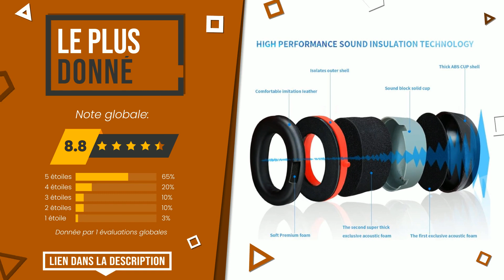Casques antibruit - Top 6 - (BonChoix)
📣 Liens 'Casques antibruit' dans cette vidéo:

✅ LE PLUS EXCLUSIF: Howard Leight Sync Wireless Impact 10343210 Casque de commun...

✅ LE MEILLEUR: 3M Peltor M2RX7A Casque anti-bruit radio FM Alert

✅ LE PLUS DÉSIRÉ: 3M Peltor Optime III - Casque antibruit en serre-tête pliabl...

✅ LE PLUS DONNÉ: Casque Antibruit Adulte ECHTPower Protection Auditive Passif...

✅ MEILLEURE QUALITÉ ET PRIX: 3M Peltor Casque Antibruit Série X, X5A, 35 dB, Noir

✅ LE MEILLEURE VENDU: 3M Peltor SportTac - Casque anti-bruit - Protection auditive...

Index:
00:00 - Intro
00:05 - Howard Leight Sync Wireless Impact 10343210 Casque de commun...
00:37 - 3M Peltor M2RX7A Casque anti-bruit radio FM Alert
01:03 - 3M Peltor Optime III - Casque antibruit en serre-tête pliabl...
01:29 - Casque Antibruit Adulte ECHTPower Protection Auditive Passif...
01:54 - 3M Peltor Casque Antibruit Série X, X5A, 35 dB, Noir
02:20 - 3M Peltor SportTac - Casque anti-bruit - Protection auditive...